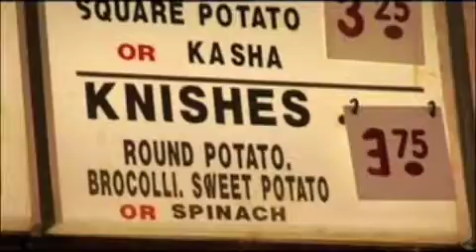Knish trailer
From Atlantic Ave. to Zerega Ave., word on the street is the New York accent is disappearing -- a casualty of a city thats evolved into a vast expanse of banks, H&Ms and glass-blown high-rises.

But even though you may not hear toity-toid and toid in Manhattan, you can still hear strains in Bensonhurst, Whitestone or Tottenville.  Or you can have a look-see through our film.

Weve gathered some accent experts, official and non, to weigh in on what it means to tawk the talk in a city that may be slowly trying to quiet the noise.